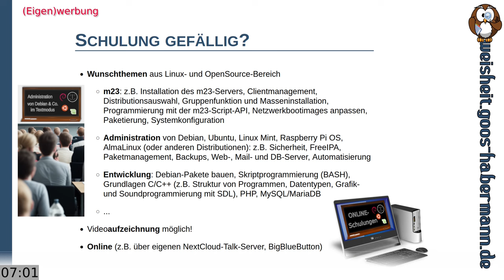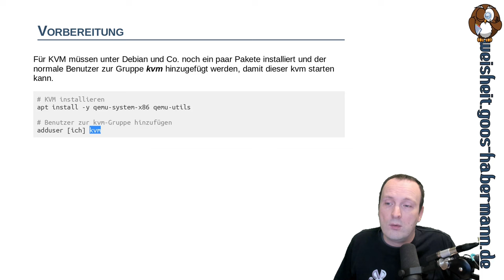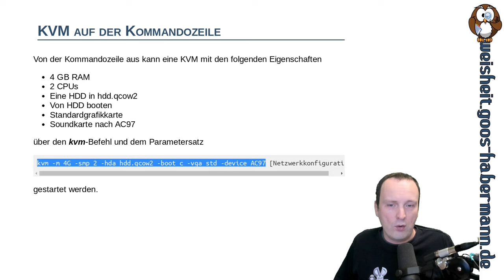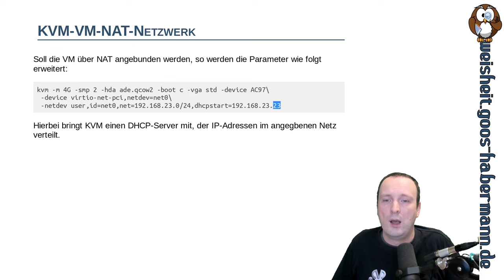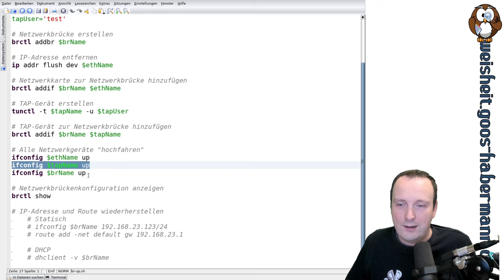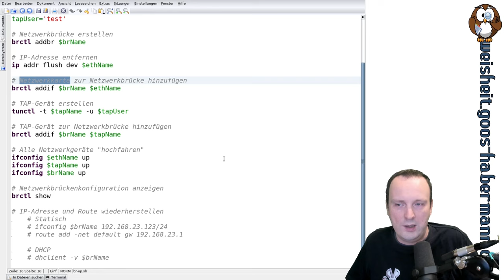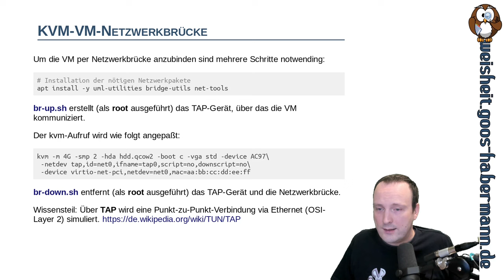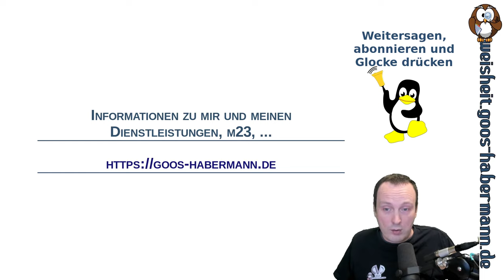Von VirtualBox zu KVM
Wenn auch Ihr vor der Herausforderung stehen solltet, eine bestehende virtuelle Maschine von VirtualBox zu KVM umziehen zu müssen, erfahrt Ihr hier, wie Ihr das einfach auf der Kommandozeile machen könnt. Obendrauf gibt es zusätzlich Hintergrundwissen z.B. zu Netzwerkbrücken und Netzwerkkonfiguration.

00:00 Start
00:49 Vorbereitung (Grundlagen + Softwareinstallation)
03:47 Virtuelle Festplatte umwandeln
05:42 KVM auf der Kommandozeile
09:08 KVM-VM-NAT-Netzwerk
12:15 KVM-VM-Netzwerkbrücke
24:25 Netzwerkbrücke in /etc/network/interfaces